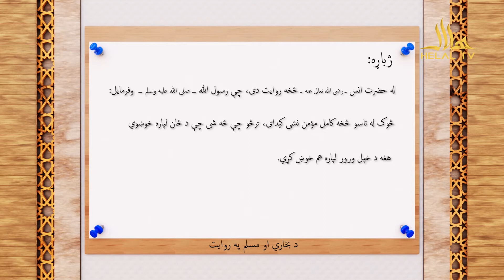عصر هلال - نهمه خپرونه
په دی خپرونه کې؛
په مصر کې استاد دوکتور ایمن صلاح سره خبري کړي چې څنګه له افغانانو سره مینه پیدا سوه؟ دا چې افغانان یي څنګه وموندل؟ په افغانستان کې د عربي ژبې وضعیت څه ډول دی؟ مصر د افغانانو لپاره څه ډول تحصیلی بورسی برابره وي؟ او دا چې د دوکتور صلاح پیغام زموږ د ټولنې ځوانانو ته څه وو؟ کیسه به وګورئ.
په دویمه برخه کې له فرهاد حکیمی سره (د ولسمشر غني سفر کویټ او قطر ته څه پایله درلوده؟) خبري کړي.
د ورځې پیغام او مناجات هم تاسو ته لرو.
۱۳۹۹/۱۷/ تله
دا خپرونه هره یکشنبه، سه شنبه او پنجشنبه د مازدیګر له ۵:۰۰ تر ۶:۰۰ بجو په ژوندۍ بڼه د هلال تلویزیون پر پرده باندې کتلی شی.